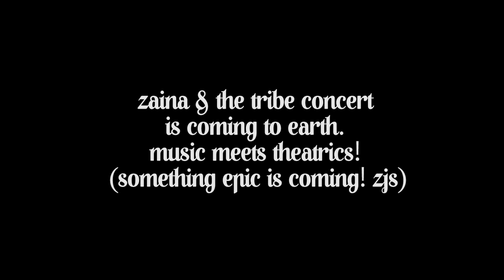Zaina juliette & the Tribe practice clip 4 Hit Em Hard hook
Zaina Juliette
TV Show, Zaina Juliette and Friends now on CW Network
Director Ron Garrett
Singer, Musician, Actress, Dancer, TV Host, Writer, Producer,
IMDB